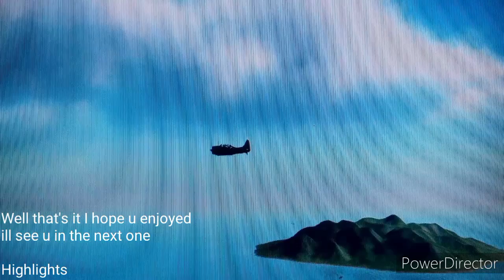Birds of steel (Replay#10) simulator SBD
My first time seeing this glitch